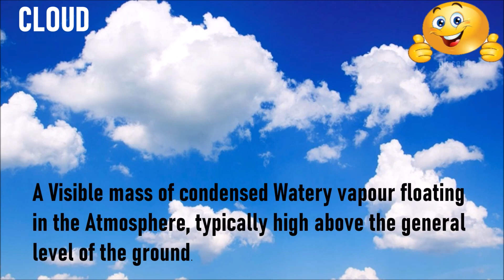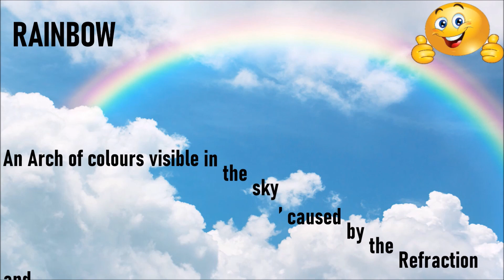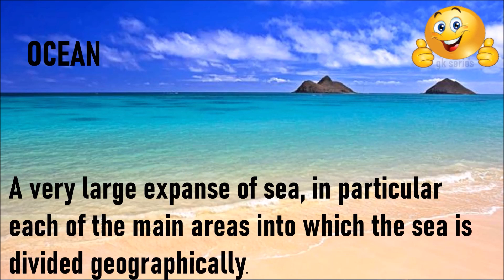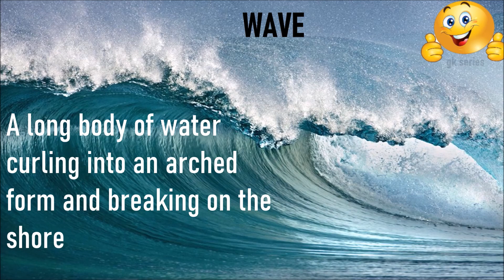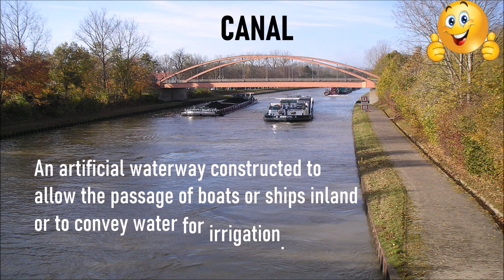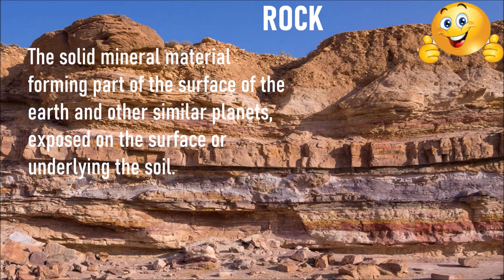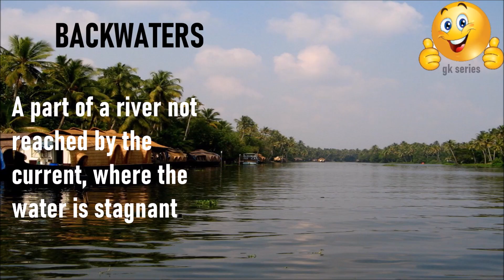BEAUTIFUL NATURE Smiley GK Series 14 General Knowledge 5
Smiley GK series -15 Will Upload Soon.